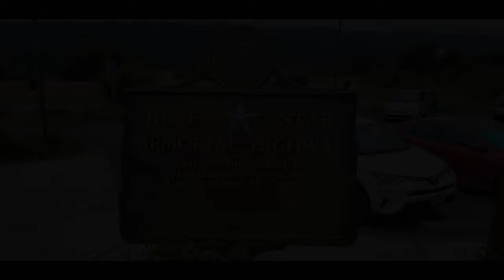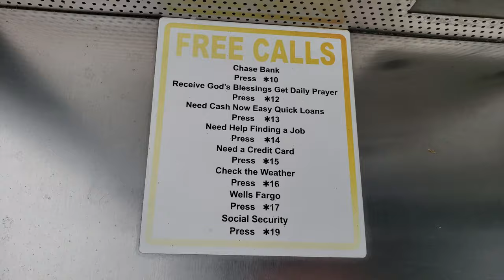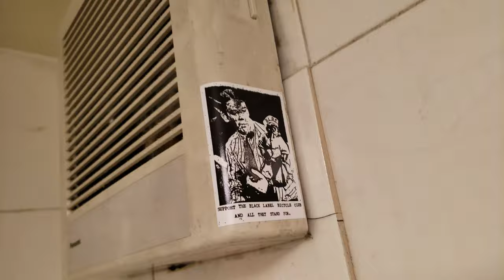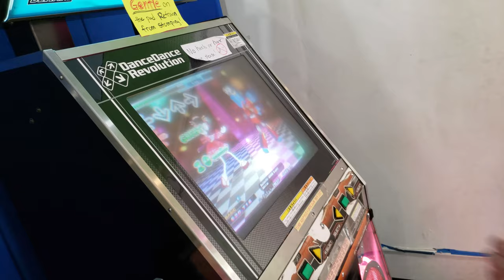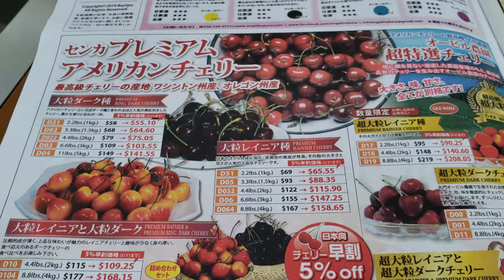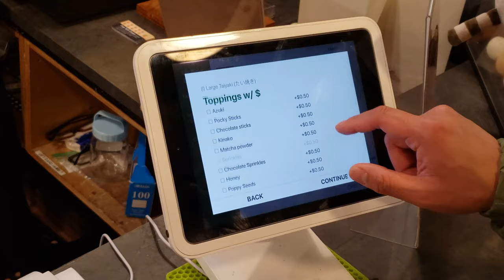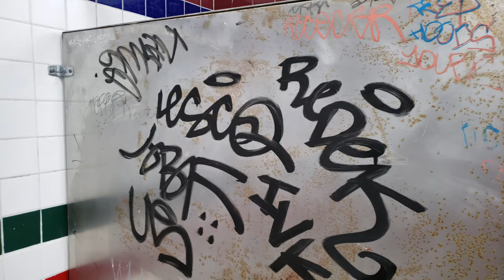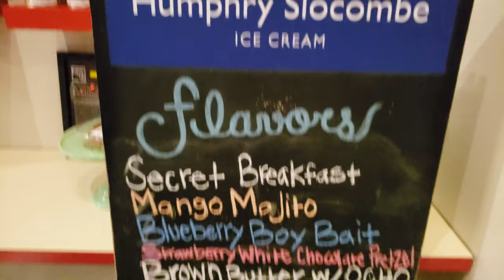Travel - SAN FRANCISCO 20190518 - Day 18,142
Come take a journey with us to San Francisco! We has a great day to the city with lots of nature, rain, art, friends and of course great food! BTW, the show was called: "Discrete Figures 2019’ by Rhizomatiks Research x ELEVENPLAY x Kyle McDonald"

T-shirts are back in stock!

MAIN CHANNEL: EudaemoniusMarkII - Food, Recipes, Taste Test Video and Product Reviews

What is your favorite way to connect? I love to when I can fit it in.
Come be a part of the day to day action with YourEveryDaySanta

AMAZON STORE
ETSY STORE
EBAY STORE